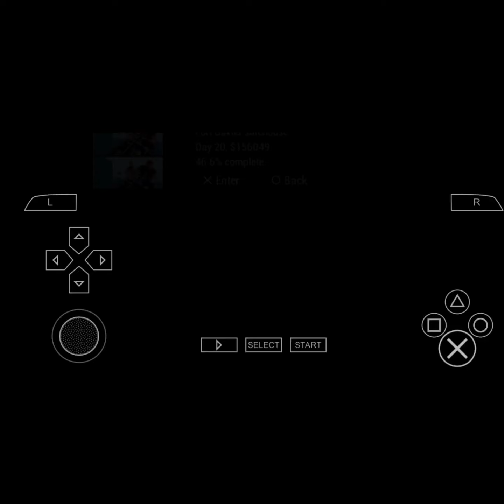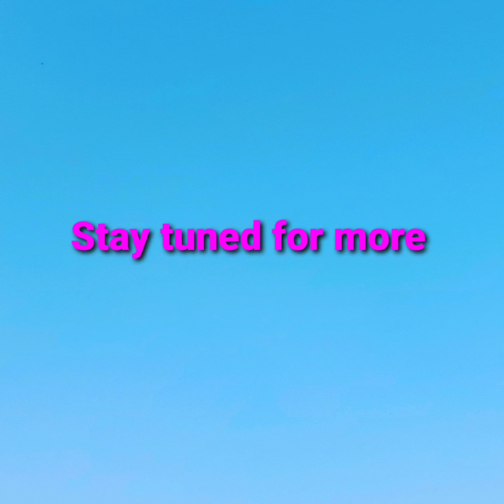GTA VCS BF injection stunts with cheat device remastered 4 reversing of the boost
Same as LCS same wall climbing sending airborne and landed on the September 11th building